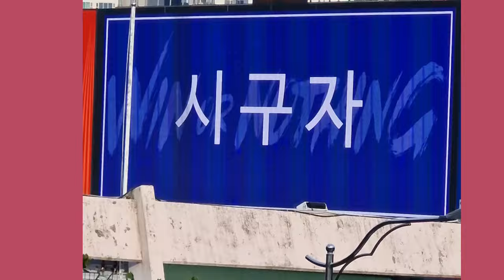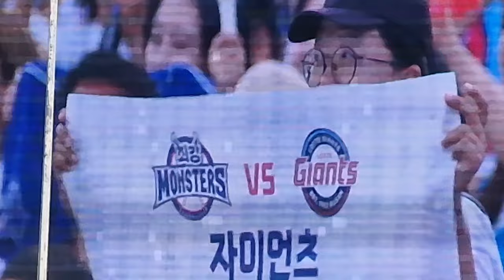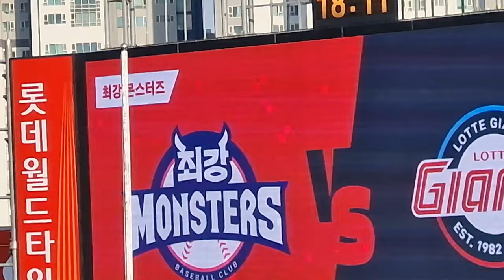Lee Dae-ho throws the first pitch